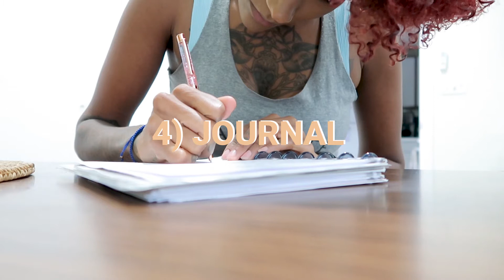5 Ways to Heal Depression | Aryelle Artistry ♡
Hello beautiful human! I apologize for my absence it's been a WILD  but a great ride in my life recently. This video is a guide on 5 ways that may help you heal your depression. These steps have helped me heal my depression and I hope they can heal you too. I'm sending you so much love and I wishing you the best on your journey. This video is a resource that you can always come back to if you feel the symptoms of depression creeping back. I've left the timestamps below. As mentioned in the video, if you need someone to talk to I'm always here. Remember, you are loved and you belong on this planet! If you have any other video suggestions please leave them in the comment section, as well as any questions. I love you guys to the moon and back! Enjoy!

TIMESTAMPS
» 2:46 Morning Routine
» 7:26 Nature Walks
» 8:49 Eat Less Meat
» 10:08 Journal
» 11:57 Talk to Someone

🎧 Song: Oliver · Cospe
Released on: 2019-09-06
Composer: Cospe